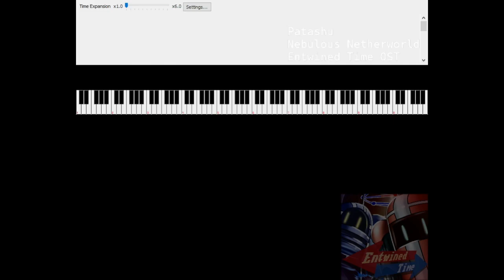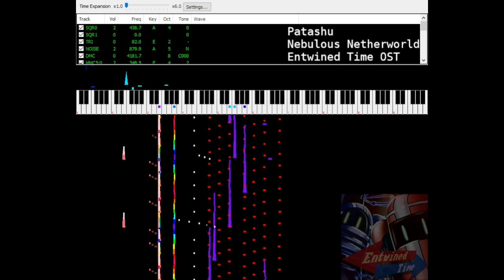Patashu - Nebulous Netherworld [Entwined Time OST 06]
Made for Entwined Time, a two time manipulation puzzle game.

Made in 0cc-Famitracker and rendered in NSFPlay Synthesia. Source files (.0cc/.nsf)

Genre: 8-Bit Halfstep Psytrance

This song is Creatively Commons licensed. You can do whatever you want with it as long as you attribute!